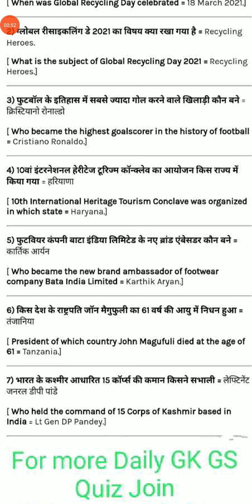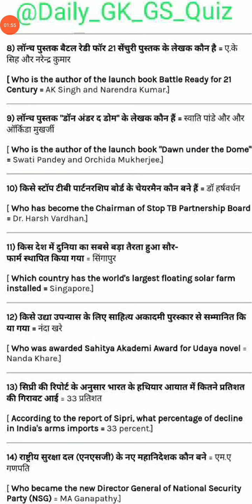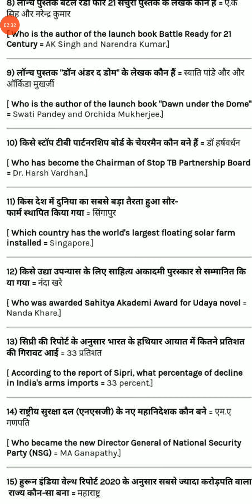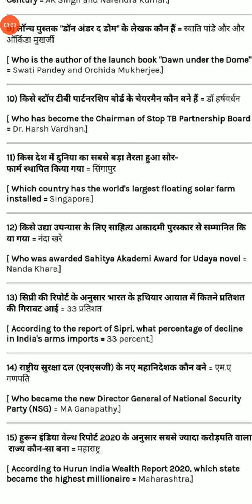2021 current affairs 👍🏻 important for students